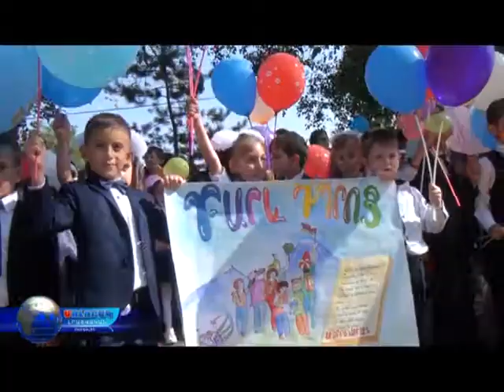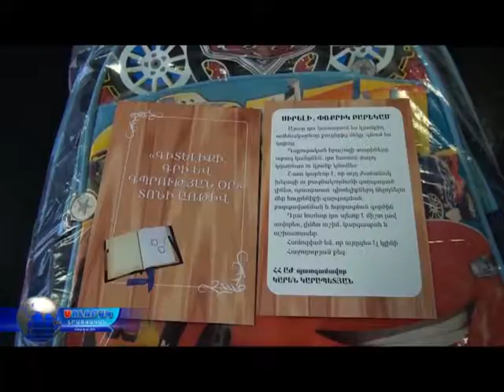Կարեն Կարապետյանի անակնկալը դպրոցականներին....